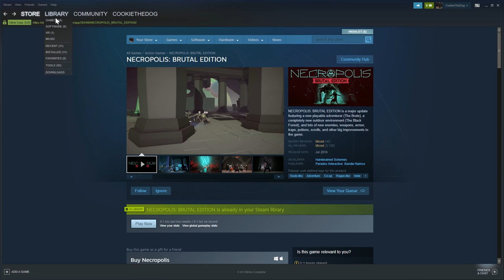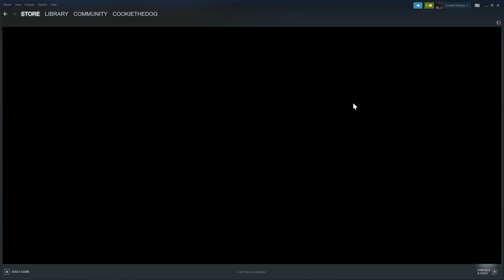It Has "Souls-Like" IN THE TITLE - The "Souls-Like" Games Of STEAM #5 (Souls-Like Adventures)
If dark souls had 4 pixels...